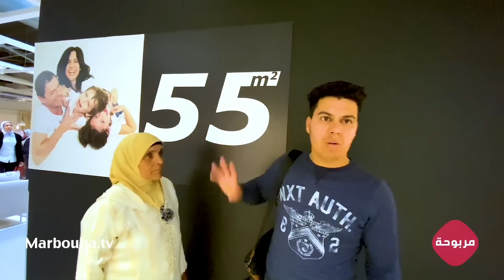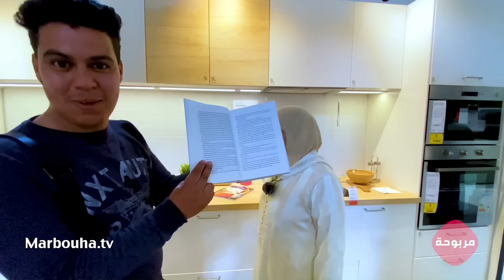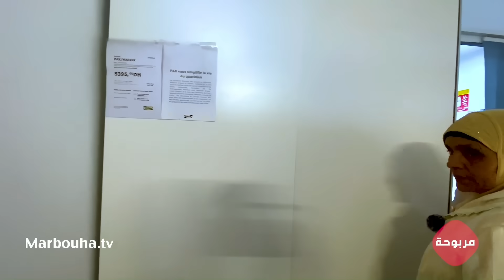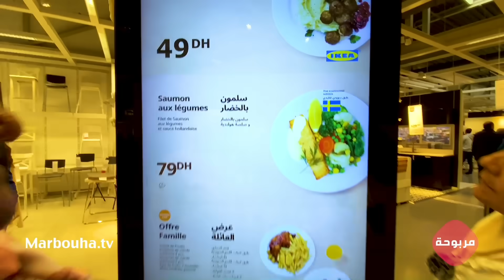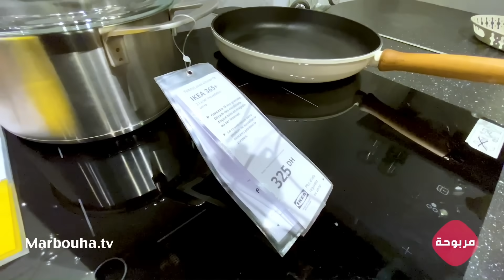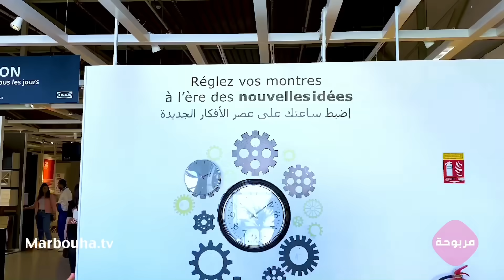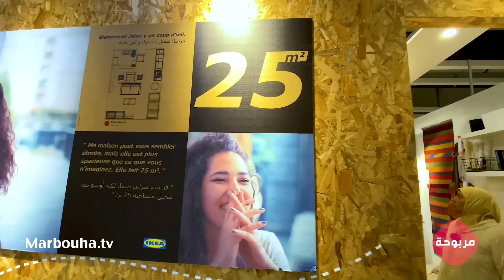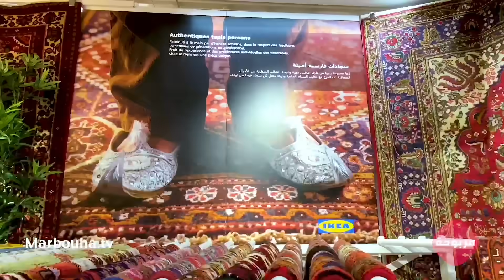شفنا هادشي ومبقيناش راضيين بالأثاث لي عندنا😂